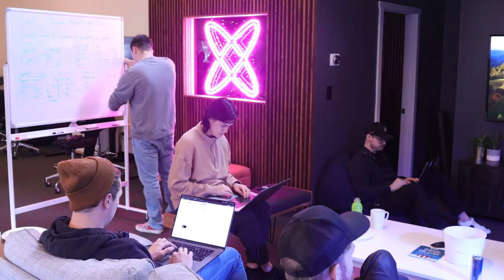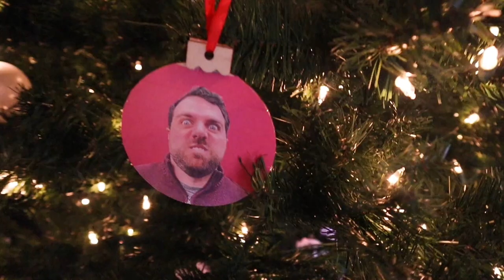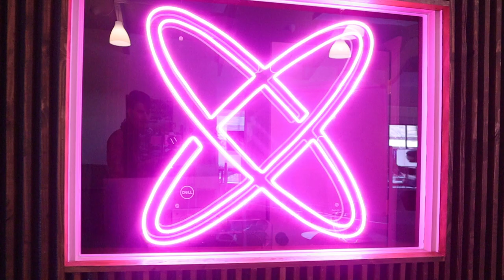Using GPT to Create a Collaborative Game ⚛️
We just survived a two-day moonshot 🌖

The team worked on making a Quiplash styled game and incorporated a GPT API to generate questions based on topics players submitted.

It was a two day dev battle!

Wondering what it's like working for a software company? Moonshots are days where everyone gets together to accomplish something messy, quick, and [hopefully] functional.

At Helium it's fun to flex our dev muscles on something outside out normal Shopify Ruby box 😜

Note: this video was shot and edited in the same amount of time the dev team had to make their coding dreams a reality. Even content creators need moonshots 😎